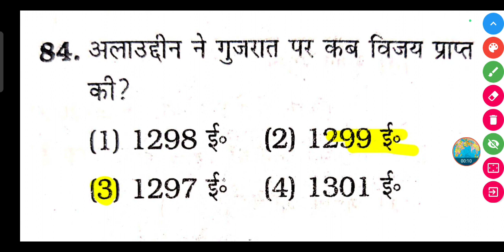अलाउद्दीन ने गुजरात पर कब विजय प्राप्त की थी ? || Alauddin ne Gujarat per kab Vijay prapt ki thi